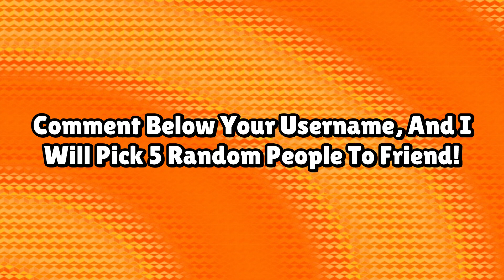*NEW* +500 FRIENDS 🎉 - 0.78 FRIEND UPDATE | Stumble Guys